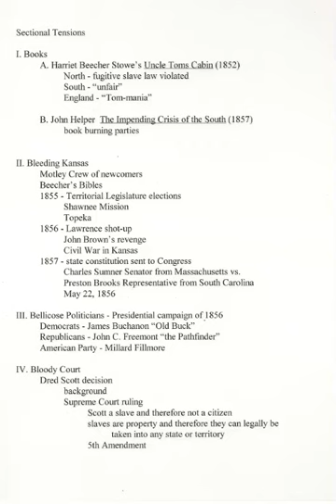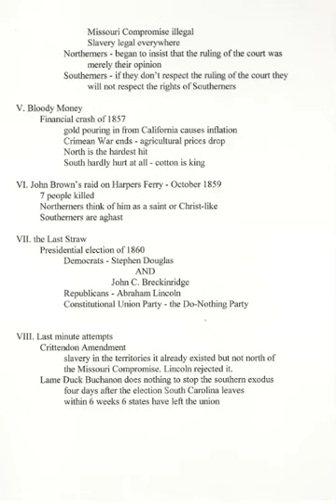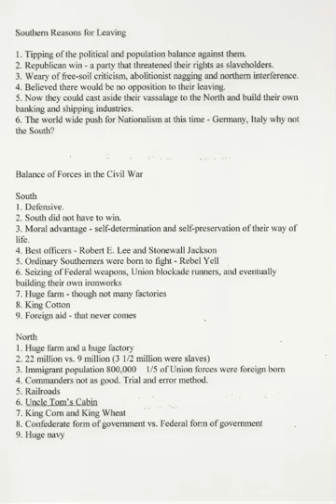U S History 11 Lecture #12